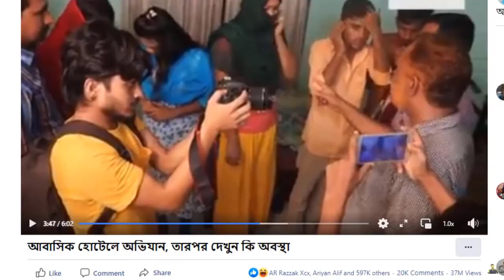WORLD OF TALENT X BONGO TWIST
ANTI-PIRACY WARNING
This content's Copyright is reserved for BongoTwist. Legal action will be taken against those who violate the copyright of the following material presented!